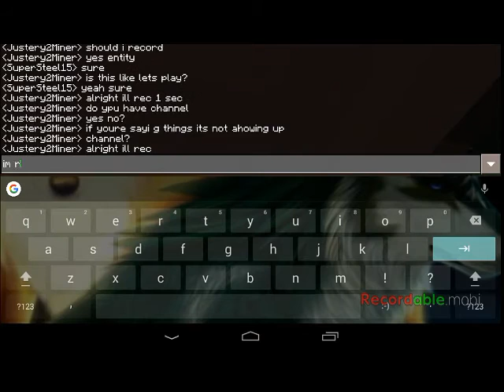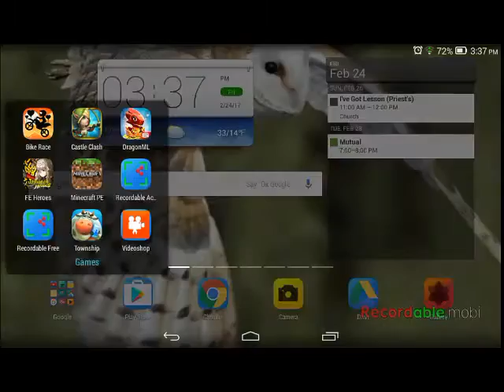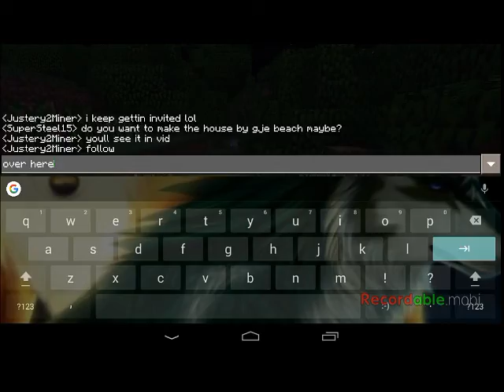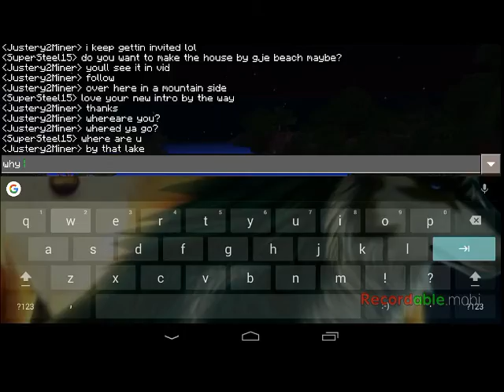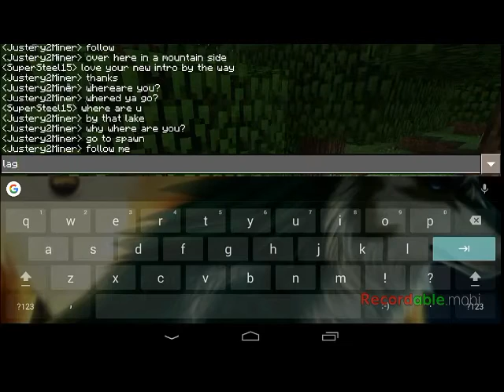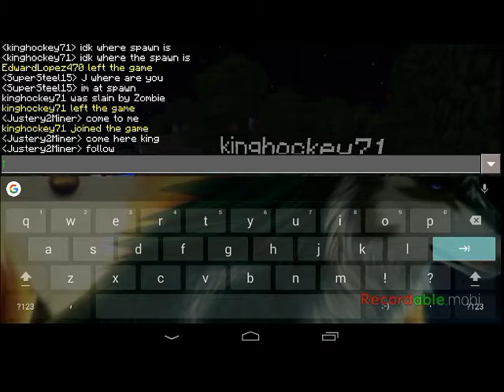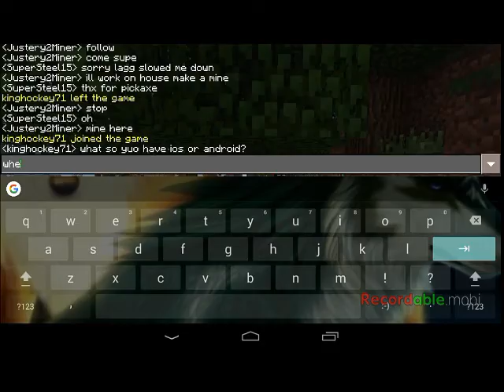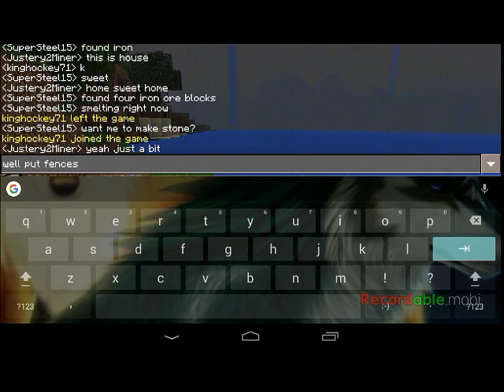Subs Let's Play ENTITY 303!!!! (Steel)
My gamertag is Justery2miner if you want to join me and do one of these with me.
Follow me on the following:
Google +:
Bio:
Hey I'm J2 Miner and I like to play Minecraft I play pocket edition due to the fact that I don't have a computer. I started YouTube because I love how it brings everyone closer. I will play other games in the future.

NFC Smart Ring:
Use the Code: “JustinM10dis”

Everyone to check out NFC they are so nice to allow for you guys to use this code. They are such a big help and I really like the support.